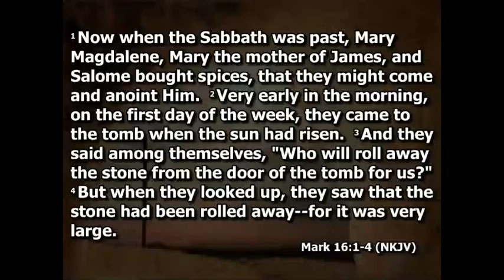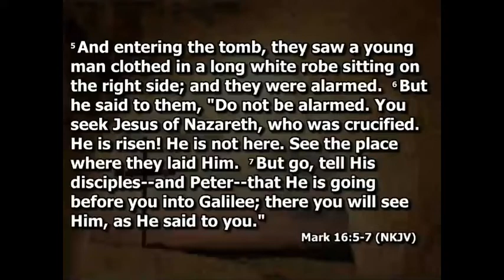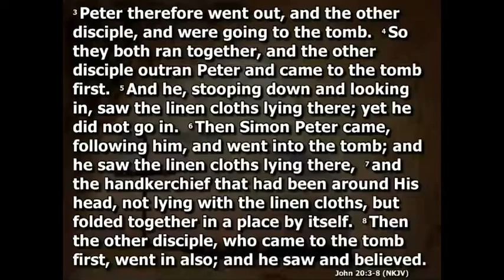Tulakes Service 4 17 2022